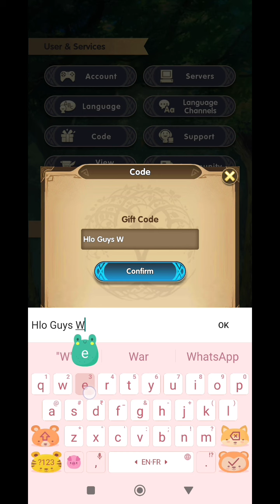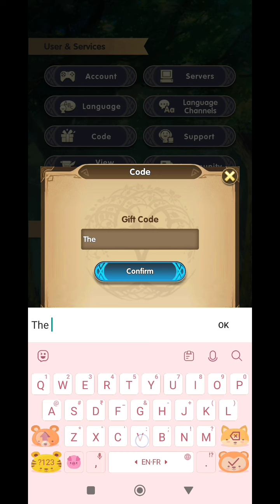*NEW* MYTHIC HEROES GIFT CODE 8 SEPTEMBER 2024 || MYTHIC HEROES CODES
Note-